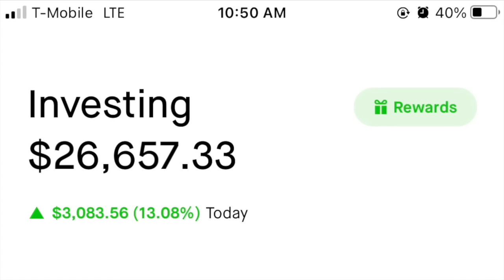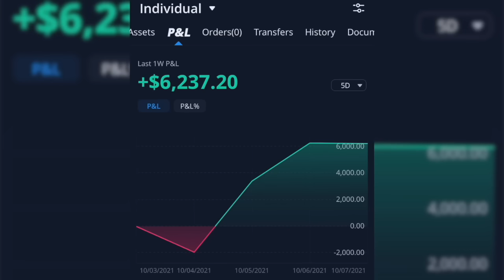HE SHOT HIS OPP IN THE HEAD AFTER HE CAUGHT HIM LACKIN AT THE GAS STATION! | Mac Mula Reaction